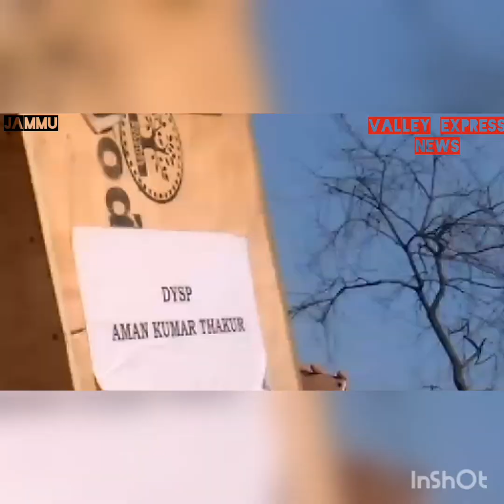Last rites of martyr Dy. Sp Aman Thakur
Last rites of martyr Dy. Sp Aman Thakur In Jammu